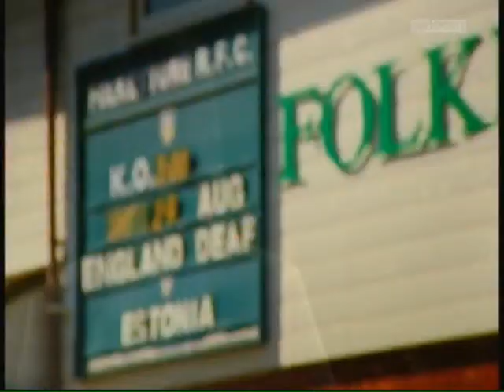England Deaf v Estonia @ Folkestone Rugby Club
Total Rugby cover the match between Estonia and England Deaf on Sky Sports that took place at Folkestone Rugby Club, the day before the annual Spitfire Tournament on Saturday, 29th August 2009.  Both sides stayed at the Burlington Hotel in Folkestone (CT20 2HR)